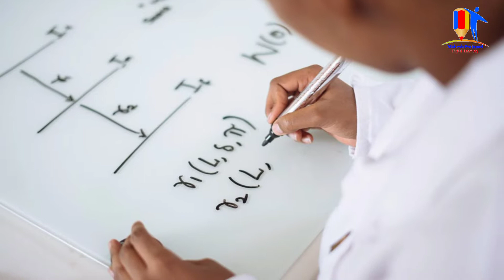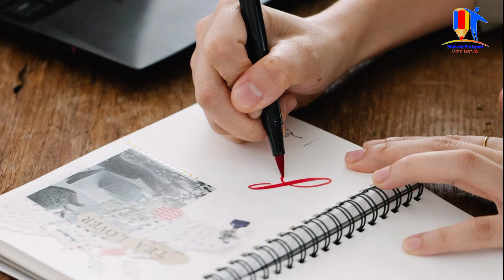गणित में अच्छे नंबर कैसे लाएं | My Experience & Tips to Get 100 Marks in Maths | Mahesh Prajapati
how to score good marks in maths class 12,
math me 100 marks kaise laye,class 12 maths,
math me 100 marks kaise laye class 12,
maths me 100 marks kaise laye,
how to score 100 in maths class 12 cbse,
how to get good marks in maths class 12,
how to score 100 in maths class 12,
how to get 100 in maths class 12,
how to score 100 in maths class 12 cbse 2021,
class 12 math me acche number kaise laye